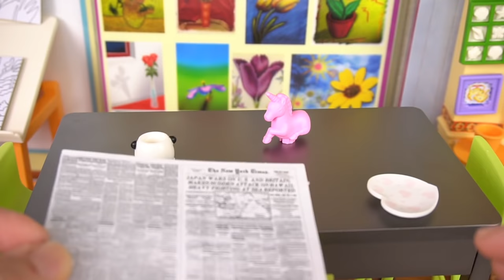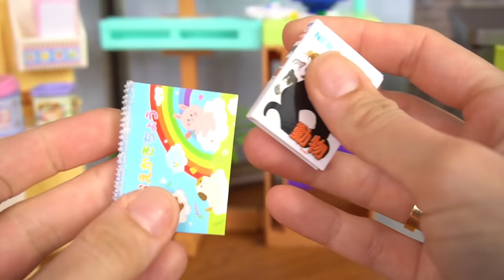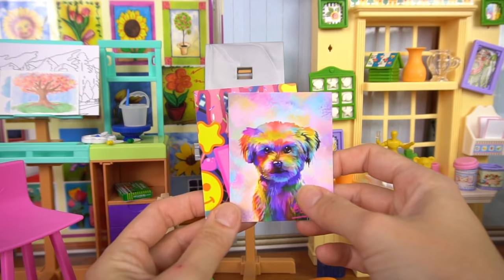Barbie Sisters Arts & Crafts Studio Story - Dreamhouse Adventures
Barbie and her sisters Chelsea, Skipper and Stacie plan a day of sister bonding time. They check out the new arts and crafts studio and have so much fun painting. Stacie and Chelsea learn a valuable lesson about sharing and working together. The paintings actually change colors with water! They paint with so many colors and make DIY flower vases with clay. Barbie teaches her sisters about self care and finding time to do things that make us happy!